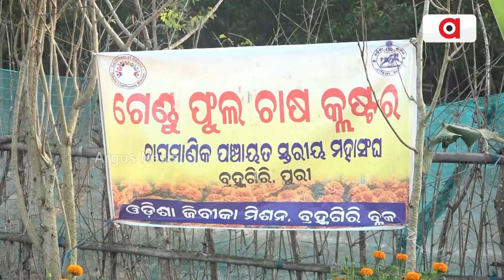ଗେଣ୍ଡୁଫୁଲ ଚାଷ କରି ରୋଜଗାର କ୍ଷମ ହେଲେ ୨୦ଜଣ ମହିଳା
ପୁରୀ ଜିଲ୍ଲା ବ୍ରହ୍ମଗିରି ଚାପମାଣିକ ପଞ୍ଚାୟତ ମହିଳା ସଫଳ ଗେଣ୍ଡୁଚାଷ କରି ସାଜିଛନ୍ତି ଅନ୍ୟ ମାନଙ୍କ ପାଇଁ ଉଦାହରଣ। ସମୁଦ୍ର କୂଳ ରେ ପରୀକ୍ଷା ମୂଳକ ଗେଣ୍ଡୁଚାଷ ହୋଇଛି ସଫଳ।